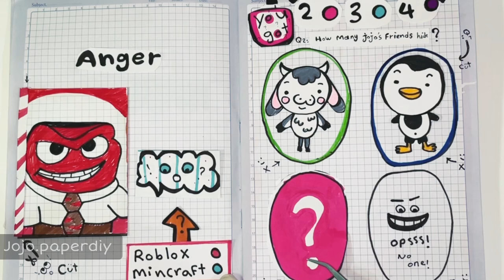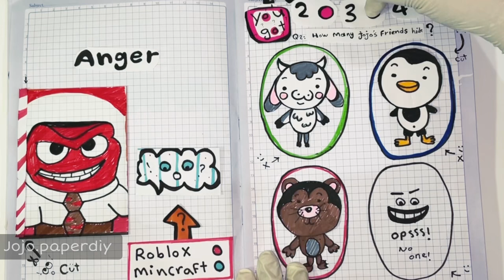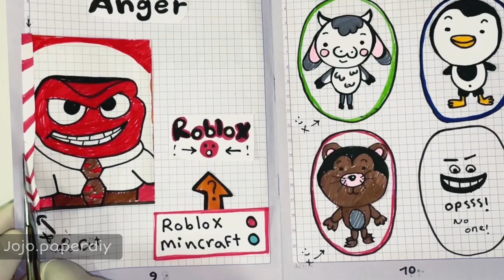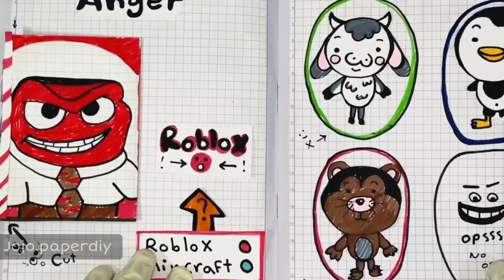Paperdiy ✨| Paper Play | insidout2 vs roblox - Funny Asmr Paper Crafts